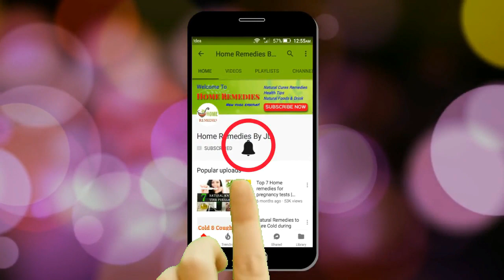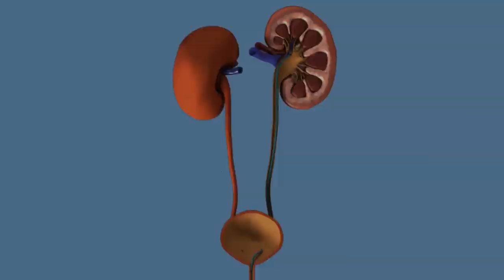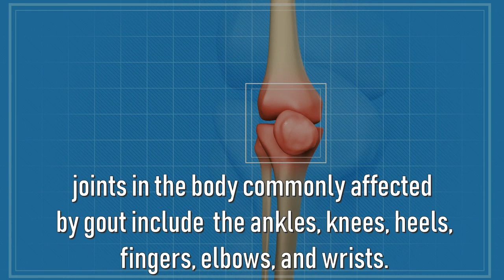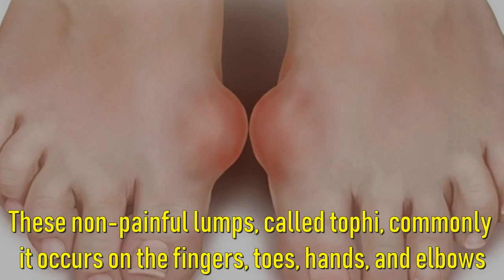Signs and symptoms of high uric acid level in a body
Know the various symptoms that show a person has high uric acid levels in his body. It occurs due to when the kidney doesn't clear the excess purines from a body.

Uric is a naturally produced waste product in the system. These common signs help to early diagnose the disease like gout and kidney stone.